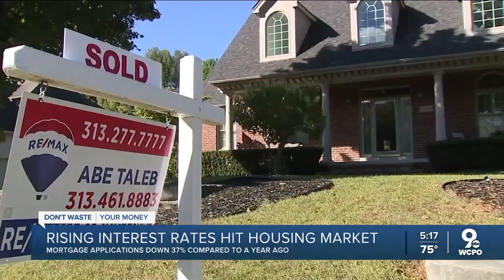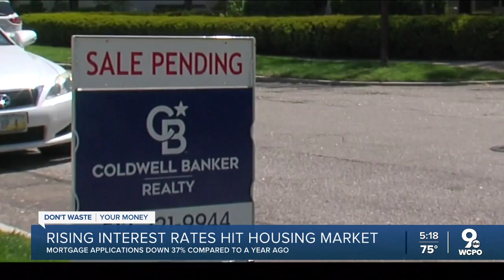Rising interest rates hit the housing market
Mortgage applications are down 37% compared to a year ago as rising interest rates hit the housing market.